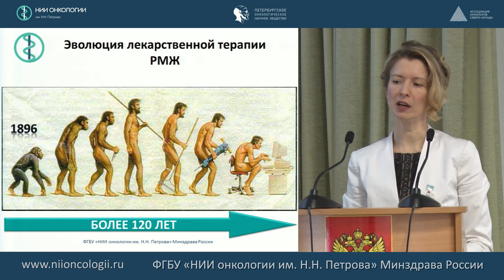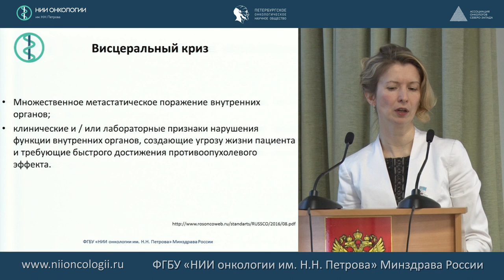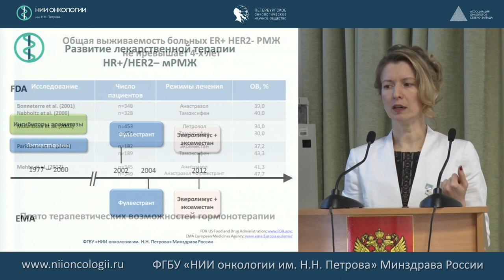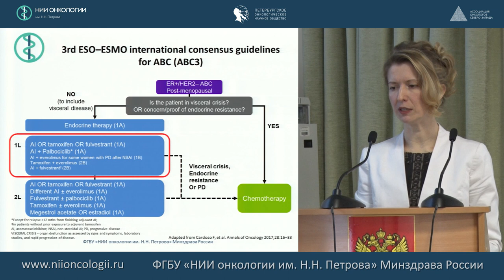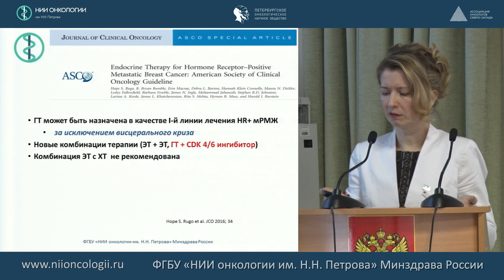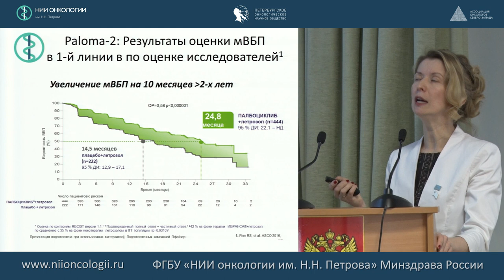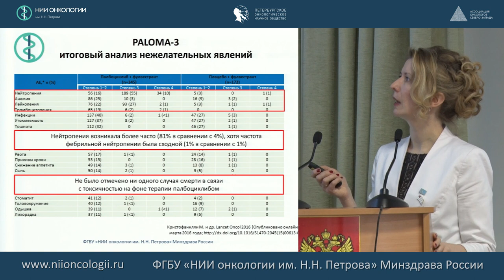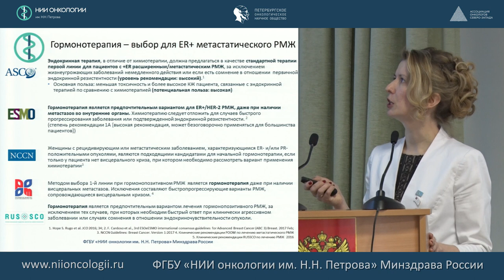Лекарственное лечение ER-позитивного метастатического рака молочной железы: что изменилось?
д.м.н. Т.Ю. Семиглазова – заведующая отделом инновационных методов терапевтической онкологии и реабилитации
Мультидисциплинарный подход в лечении метастатического рака молочных желез